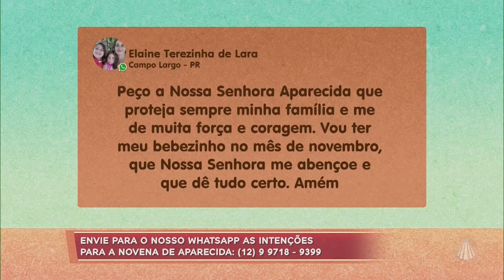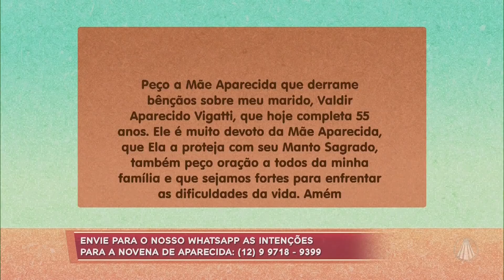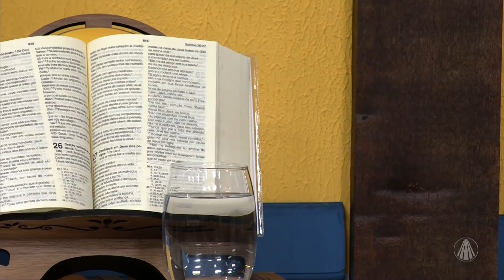Novena de Aparecida: Salmo 5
No programa Família Dos Devotos, você reza a Novena de Aparecida na companhia de Jéssica Fernandes, Bianca Láua, Pe. Reinaldo e Junior Campos.

Ligue: 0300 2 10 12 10